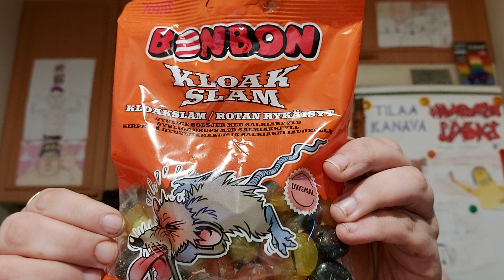Hampaaton läski syö: Osa 1760 - BonBon Rotan rykäisyt